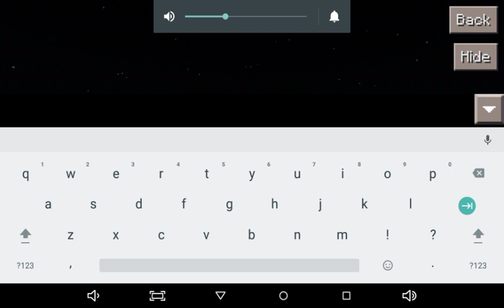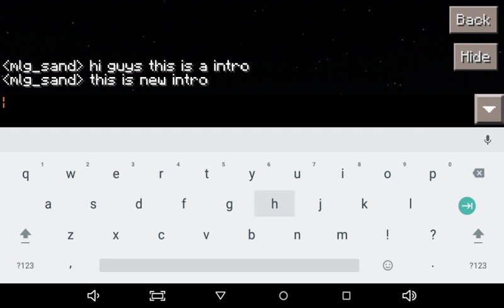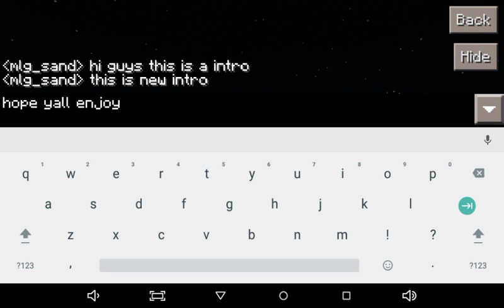channel update NEW INTRO!!!!!!!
Today is a good day BC I have a new intro then just my screen showing and it's boring hope y'all enjoy the video!